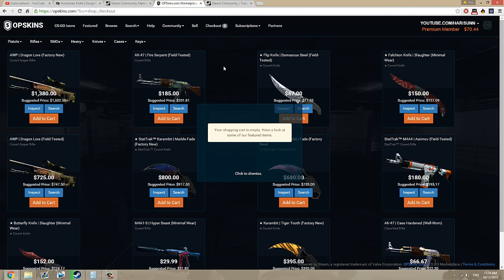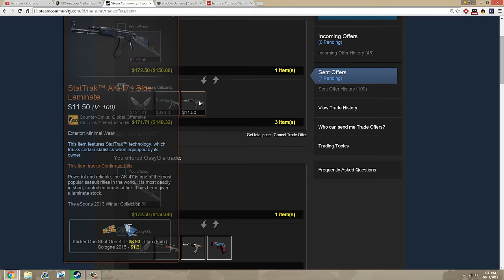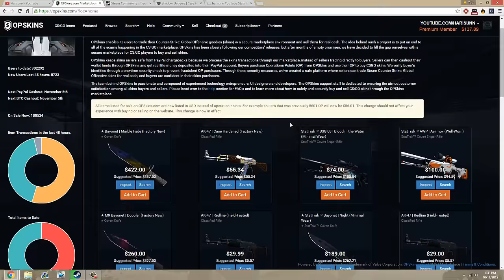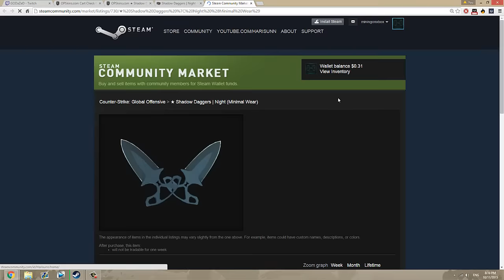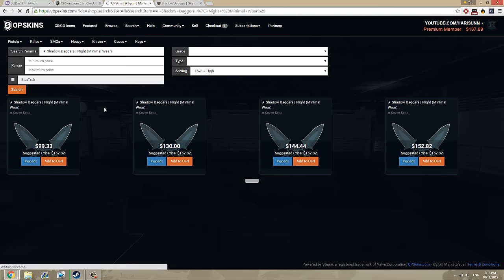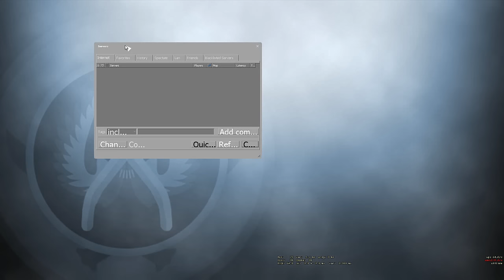CS GO: Trading up Knives E4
In this series I am going to try and trade up and make as much money as possible and using OPSkins to actually cash out, instead of just making steam wallet money which is basically nothing.